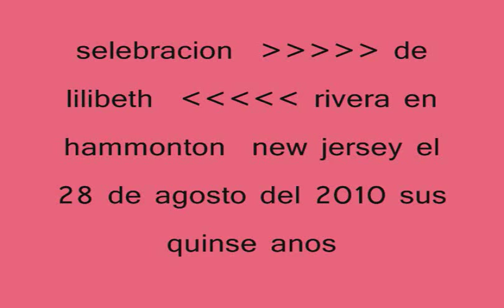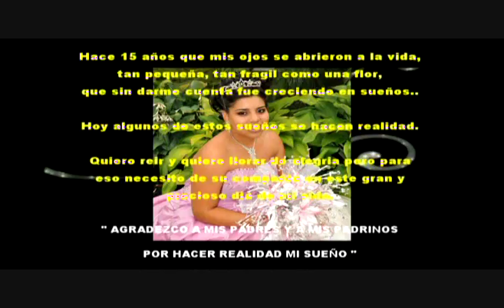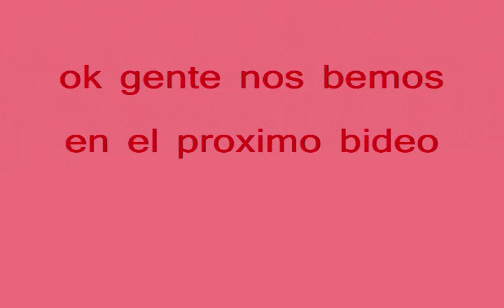zoquite lilibeth rrivera